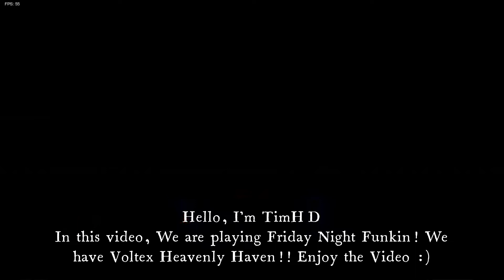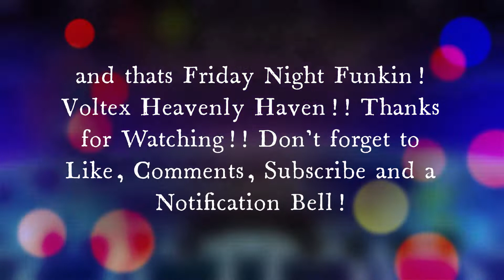TimHD Meets Voltex Heavenly Haven in Friday Night Funkin!!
In this video, We are playing Friday Night Funkin! We have Voltex Heavenly Haven!! Enjoy the Video :)